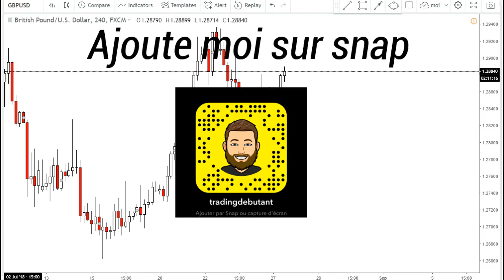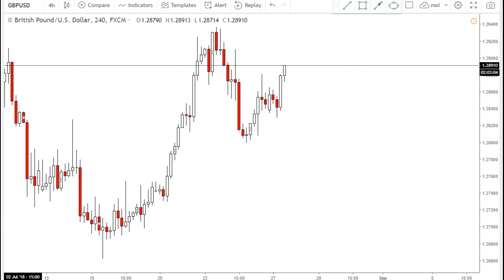✔️ 4 Secrets Pour Tout Réussir !